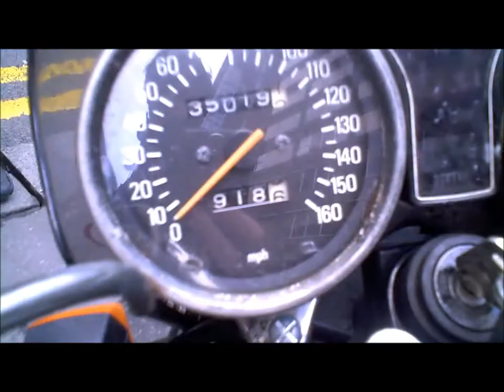SaveTheFreak Lives Again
I've had a changing 3 month break =) I've now moved out, have a job, I go out motorcycling everyday for commuting but also for meetups and for fun.
Sorry I've not been with the internet for those months so haven't been able to upload a video, didn't have any footage anyway!
Just a music video with random clips, but it's cooooooooool I think xD